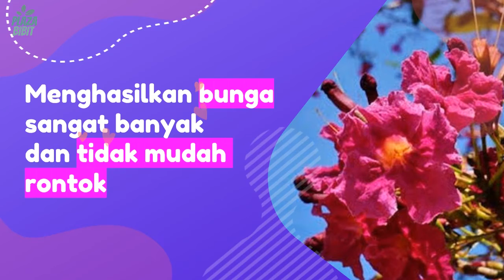Jasa Pengisi Suara Murah | Iklan Tanaman Bibit Tabebuya | WA 0858-6871-0830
Hai, di sini menyediakan jasa pengisi suara murah, jasa pengisi suara video, jasa pengisi suara freelance atau jasa voice over.

Untuk info mengenai harga jasa pengisi suara, silahkan hubungi di nomor WA 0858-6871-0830

ATAU KLIK